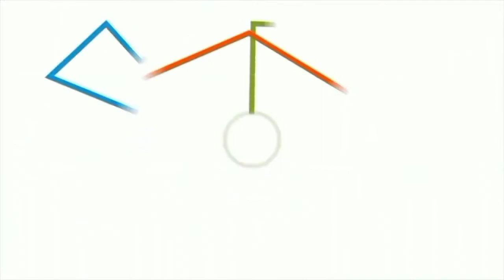PENTOLAN TERBAIK VIKING BATAM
Pelaku Sejarah Perjalanan Viking Batam

viking batam berdiri tahun 2010
viking batam terlahir karena kecintaan orang sunda atau orang jawa barat yang merantau ke pulau batam - kepulauan riau
mereka banyak mengantungan harapan dengan berbagai pekerjaan di segala bidang di wilayah batam dan sekitarnya
akan tetapi kecintaan terhadap Persib maka kumpulan orang sunda yg ada di kota batam terutama pemudanya dengan rasa cinta dan kebanggaan terhadap Persib sehingga Viking Batam kelompok supporter Persib lahir.